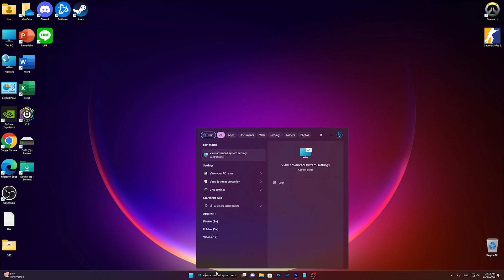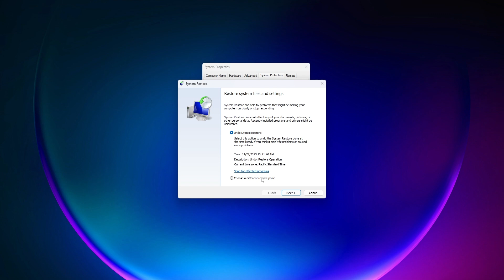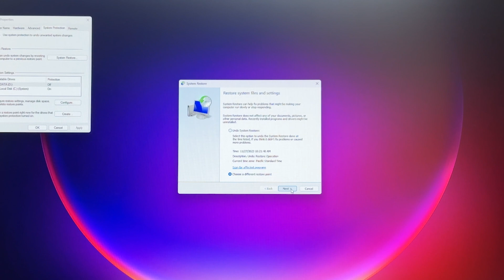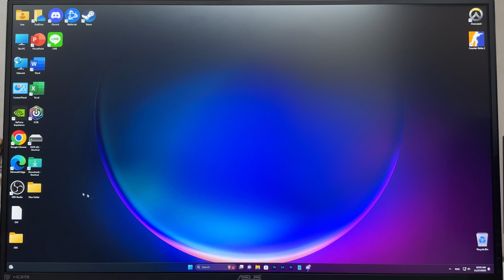Windows 11 System Restore